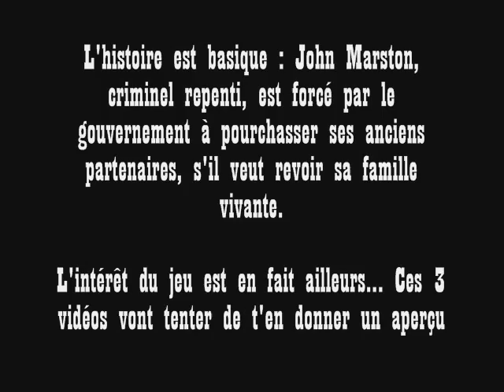Gaming Isa - Read Dead Redemption - 1/3 (Xbox 360)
Musique d'intro : Vegas
Artiste : Hitman Blood Money OST
Machine : Xbox 360

Avis en 3 parties sur l'excellentissime Red Dead Redemption, un de mes jeux préférés sur la machine. Comme d'habitude, uniquement sur le solo.

PS : J'ai fait la vidéo pour CameDorea/AthenaWithSaints, d'où le tutoiement ;)

Je ne possède bien sûr aucun droit sur la musique employée ni sur le jeu, malheureusement (jai bien tenté le vaudou mais ça ne marche pas des masses), ni même l'idée du concept d'origine (gloire aux vieux Gamign Live de jv.com !). Merci de pardonner mes erreurs éventuelles et de ne pas diffuser ailleurs cette vidéo !